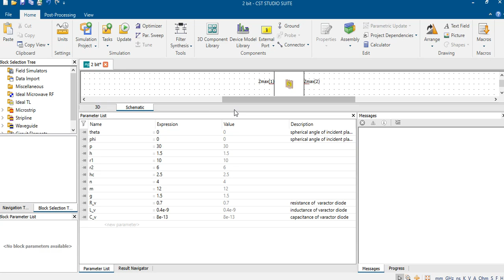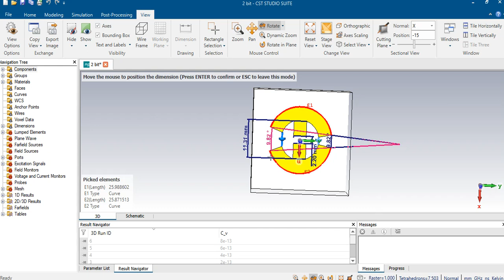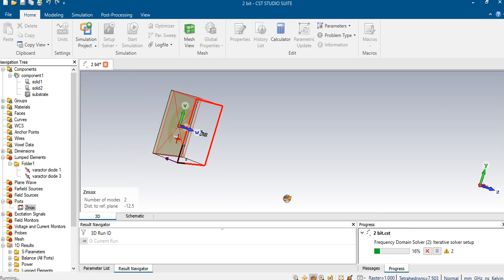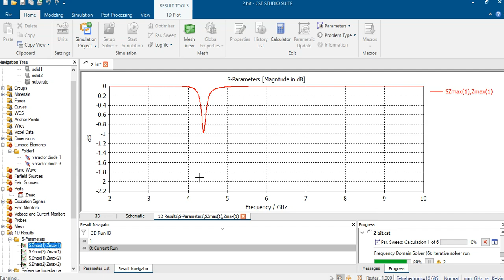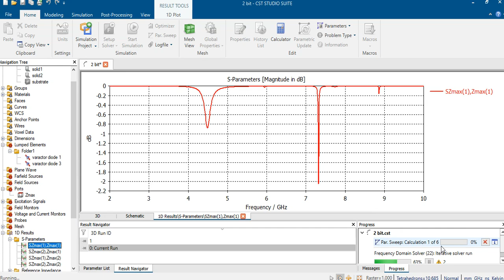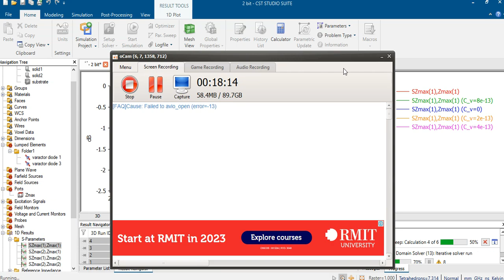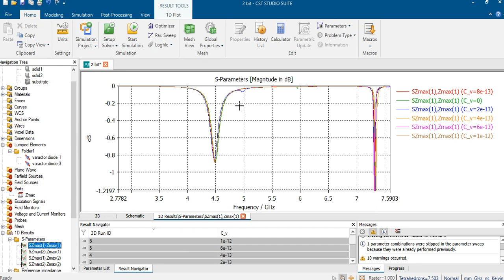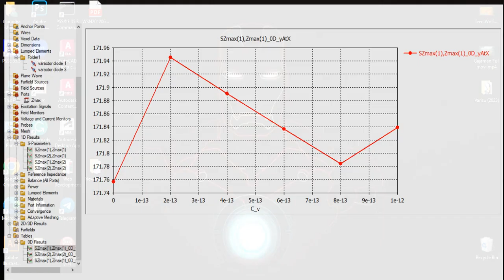A 2-bit Tunable Unit Cell for 6G Reconfigurable Intelligent Surface Application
A 2-bit Tunable Unit Cell for 6G Reconfigurable
Intelligent Surface Application

This paper presents a 2-bit unit cell for
reconfigurable intelligent surface (RIS) applications of
beamforming and beam-steering in the frequency range 2
(FR2) from the fifth generation of mobile communications
(5G). The proposed RIS unit cell is based on a printed split-
ring resonator (SRR) loaded with a varactor diode, which
connects two circular loops at the top and a ground plane at
the bottom, resulting in a 0.245x0.245λ0 total area. The entire
unit cell element encompasses four conducting layers, in which
the first two ones form the SRR, whereas RF chokes are
printed at the middle layer to isolate the DC circuit and the
bias lines are routed at the fourth layer. The RIS unit cell
design has been conceived using the full-wave electromagnetic
solver ANSYS HFSS. Its numerical results demonstrate
reflection phase shift up to 270º and reflection magnitude
higher than 0.5 at 24.5 GHz. The proposed reconfigurable
intelligent surface might be applied to future wireless
communication systems, planar antenna reflectors, and vortex
beam generation.